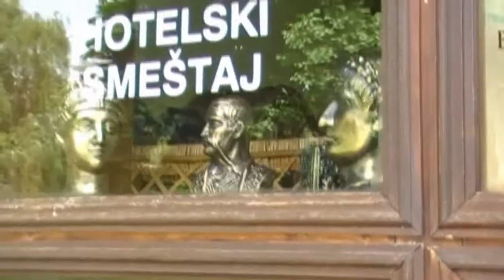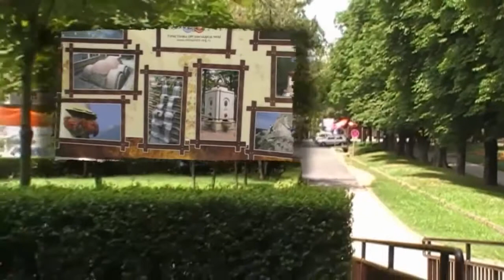Niška Banja - Jovan Maljoković